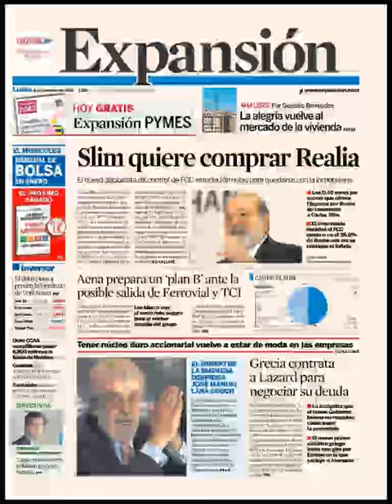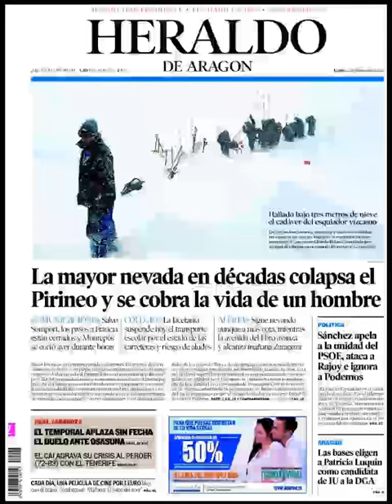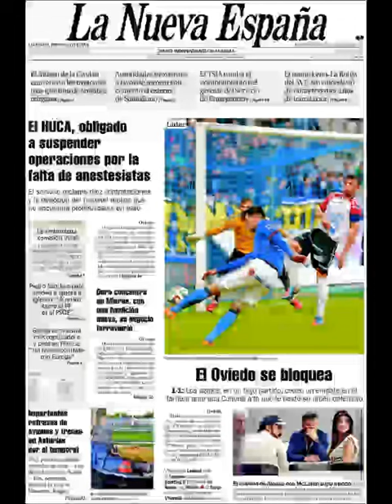Noticias Lunes 2 Febrero 2015 Principales Portadas Titulares Diarios Periódicos España Spain News